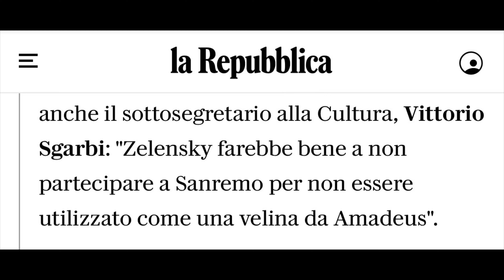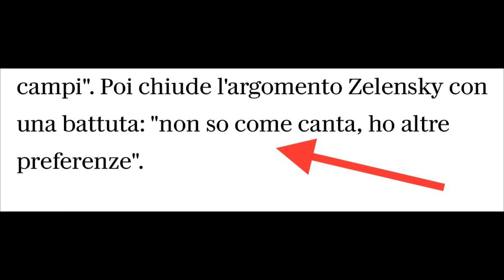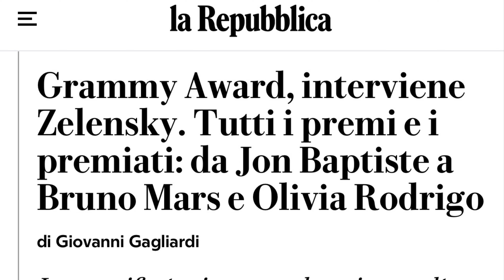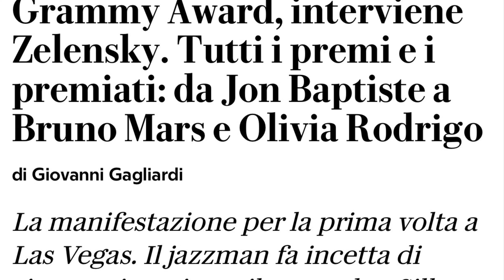Pacifinti e Sanremo 2023 @katyanesterenko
Ucraina. Kyiv. Quartiere presidenziale.
Volodymyr Zelensky esce dall'ufficio, fa quattro passi e saluta il giornalista più famoso d'Italia.
Cosi` e` iniziata l'intervista rilasciata dal presidente ucraino a Bruno Vespa. Andata in onda a Porta a porta, è stata seguita da moltissimi italiani.
Dopo una piuttosto lunga conversazione, spesso emotivamente intensa ed allo stesso tempo molto calorosa, Bruno Vespa ha invitato il presidente Zelensky ad intervenire tramite un video collegamento al festival di Sanremo.
E ha dato questa notizia agli italiani durante l'intervento nella puntata "Domenica In".
Mara Venier era emozionata. La gente nello studio applaudiva.
Ma dopo gli applausi della gente sono arrivate le dichiarazioni di alcuni politici.